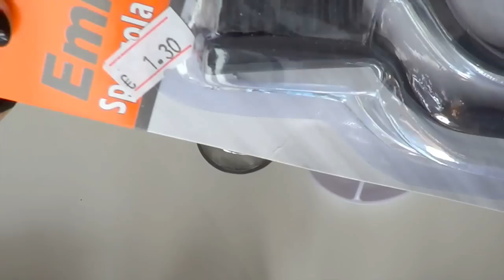PASTELLI: come temperarli, pulirli e sistemarli (Utility disegno) Arte per Te